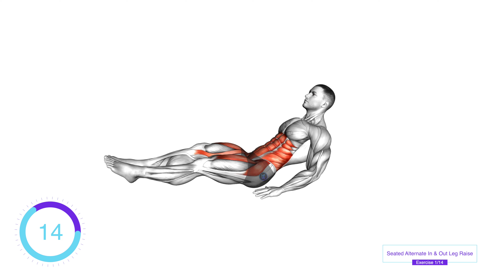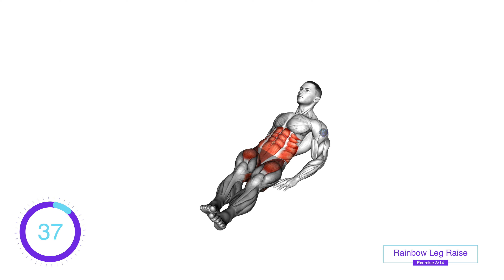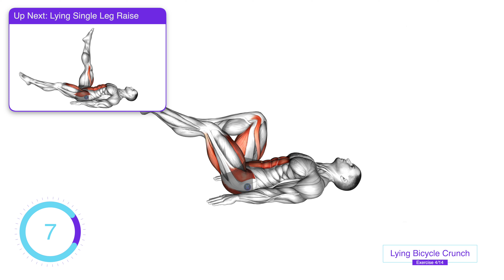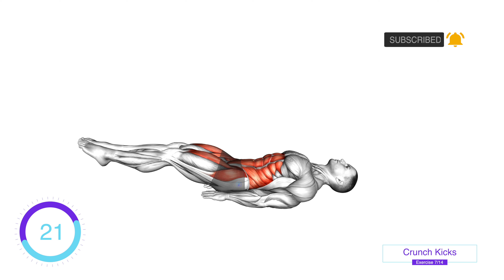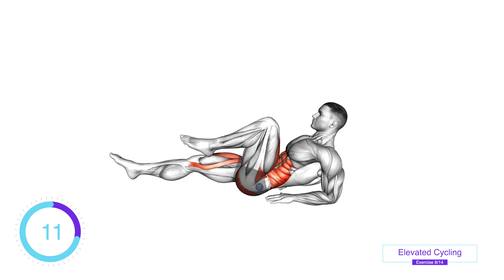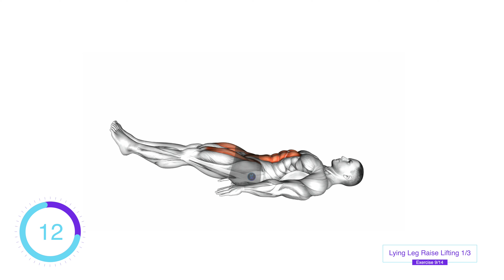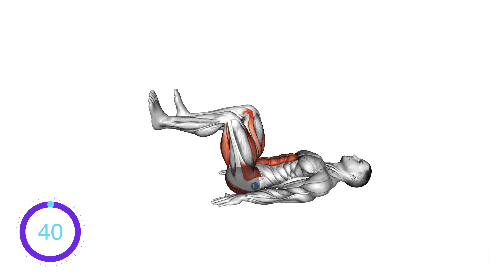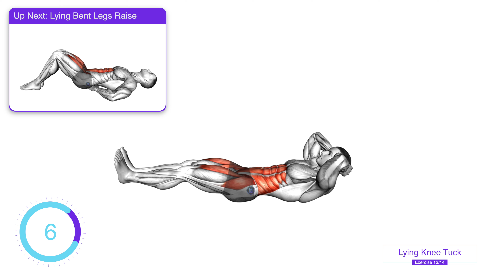Insane 9 Min Workout for Lower Abs: No Equipment | No REST!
Kick your lower abs training into high gear with our intense 9-Minute Lower Abs Workout! This dynamic, no-rest session is exclusively designed to target and tone your lower abdominal muscles. Without any need for equipment, this workout is perfect for squeezing into a tight schedule, whether you're at home or on the go.

Duration: 9 Minutes
Difficulty: Intermediate
Focus: Lower Abs Strength, Toning, Endurance
Equipment: None

Experience a challenging blend of exercises that focus on your lower abs, each move specifically chosen to deliver maximum engagement in minimal time. This workout is ideal as a quick routine on its own or as a targeted addition to your regular abs training.

Workout Structure:

Warm-Up: Not included – recommended to warm up before starting
Workout: Continuous circuit, no rest between exercises
Cool-Down: Not included – recommended to stretch after completion
Key Benefits:

Strengthen and tone lower abs
Enhance muscular endurance in the core
Improve core stability and posture
Quick and efficient for busy schedules
Remember to keep good form and breathe steadily throughout. Repeat this workout 2-3 times a week for optimal results.

Join in and feel the burn in your lower abs! 🔥

00:00 Intro
00:14 Let's Begin
00:25 Seated Alternate In & Out Leg Raise
01:06 Reverse Crunch
01:47 Rainbow Leg Raise
02:28 Lying Bicycle Crunch
03:09 Lying Single Leg Raise
03:50 Seated Knee Tuck
04:31 Crunch Kicks
05:12 Elevated Cycling
05:53 Lying Leg Raise Lifting 1/3
06:34 Lying Single Toe Tap
07:15 Alternate Bent Leg 45 degree extension
07:56 Mountain Climber
08:37 Lying Knee Tuck
09:08 Lying Bent Legs Raise
09:38 Finish!